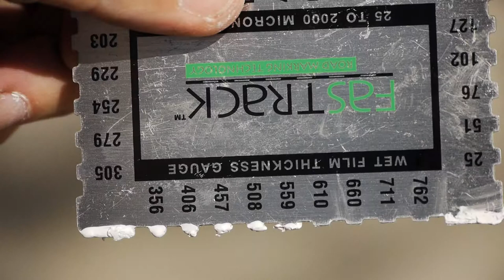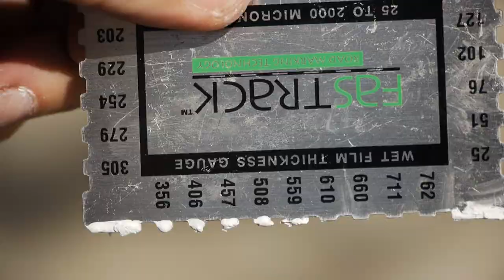RIAA Wet Film Thickness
This video is about RIAA Wet Film Thickness